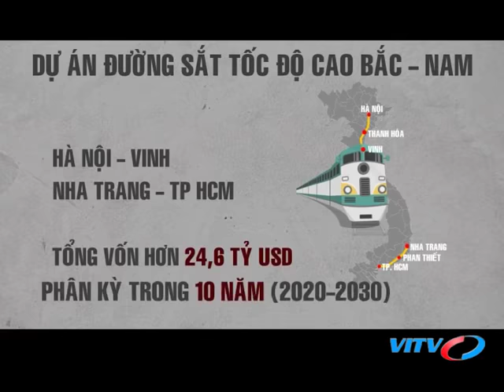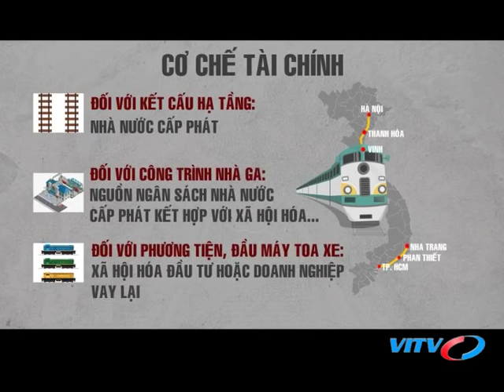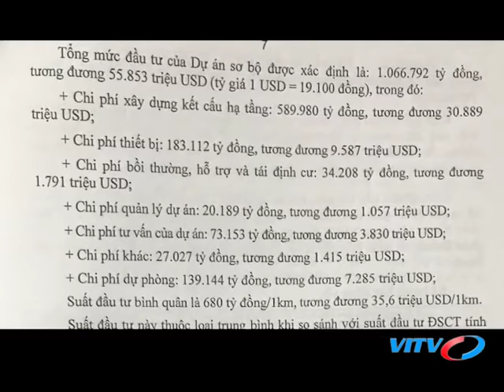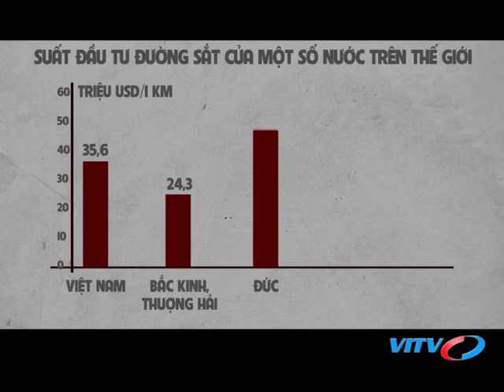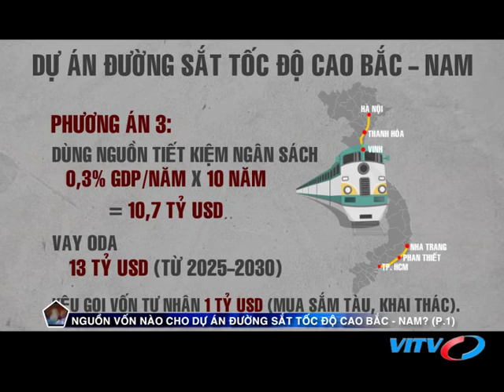VITV - Đối thoại - Nguồn vốn nào cho Dự án đường sắt tốc độ cao Bắc - Nam? (Phần 1)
VITV - Đối thoại - Nguồn vốn nào cho Dự án đường sắt tốc độ cao Bắc - Nam? (Phần 1) phát sóng 19:45 ngày 07/10/2018